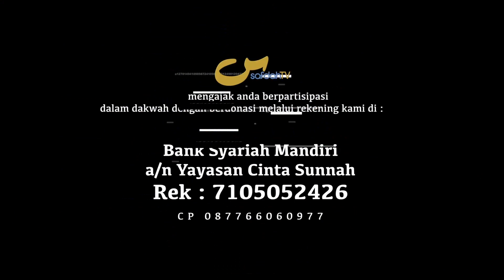Fiqih Asmaul Husna: Al-Jamiil - Ustadz Badru Salam, Lc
AL-JAMIIL - USTADZ BADRU SALAM, Lc

KAJIAN KITAB FIQIH ASMAUL HUSNA

Lokasi Masjid Baiturrahman Sakura Regency

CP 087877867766